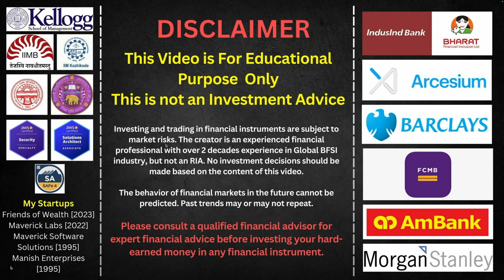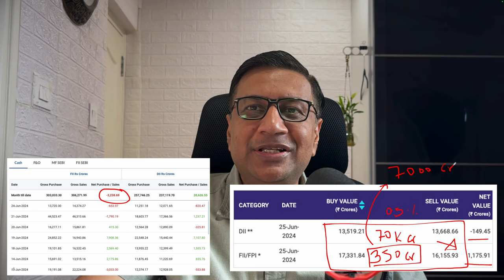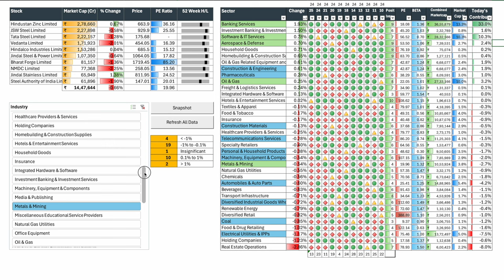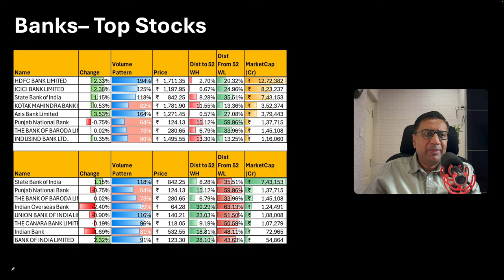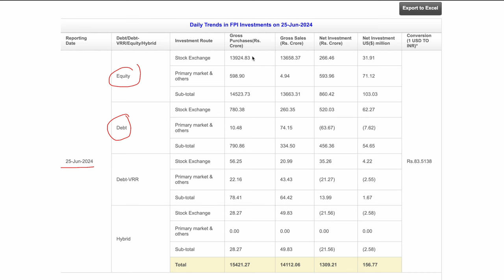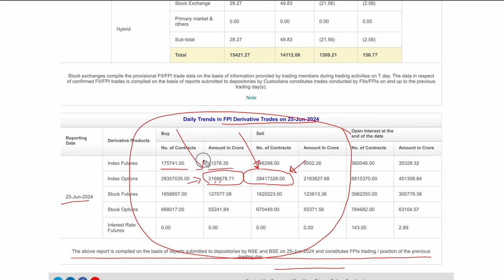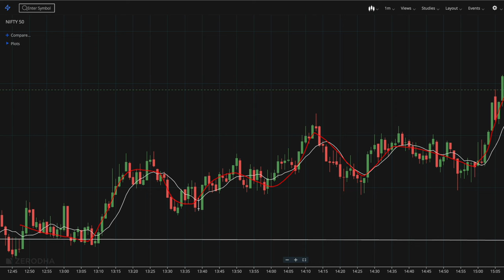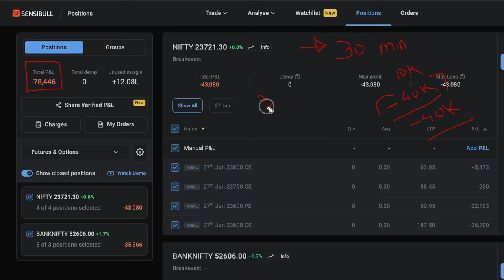With Institutions running markets, Is Investing better then Trading ? | FOW | Manish Jain